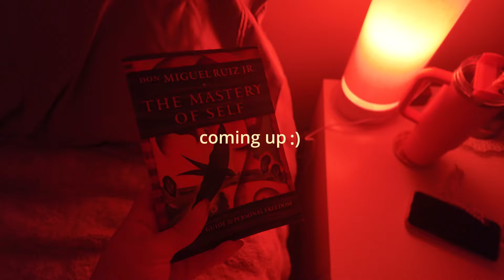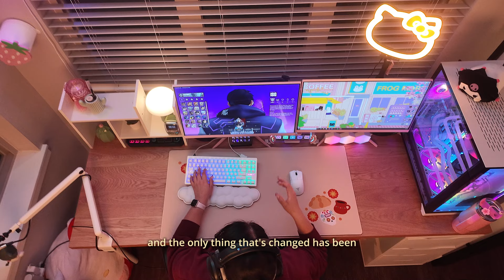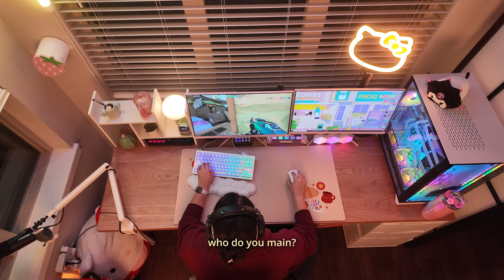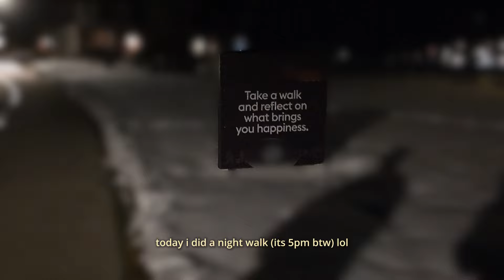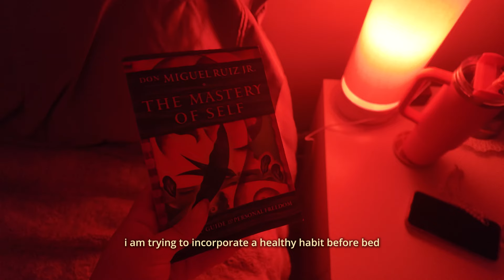Relaxing ASMR Gaming Night | Cozy Valorant Vibes 🎧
Welcome to a relaxing gaming night ASMR session 🎧. Tonight, we’re diving into the soothing sounds of Valorant gameplay—no talking, just chill keyboard clicks, controller sounds, and calming vibes.

Whether you're here for gaming inspo, life chats, or just to hang, I’m so glad you’re here! ❤

⭐ Chapters ⭐
00:00 - Intro
00:15 - Let's Game
3:38 - Daily Movement
4:12 - Shower Time
4:54- Tea Time
5:38 - Relax
6:18 - Time for Bed
6:28 - Outro

⭐ MY BRAND ⭐ Owner of Cala Studios where you can shop LATINA-INSPIRED mousepads, coasters, and decor!